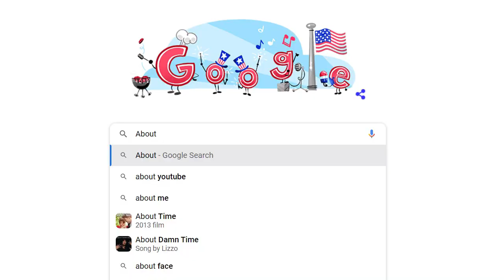A Camel is a Mammal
A video embellishing a song documenting a great night with Chris and Elliot.